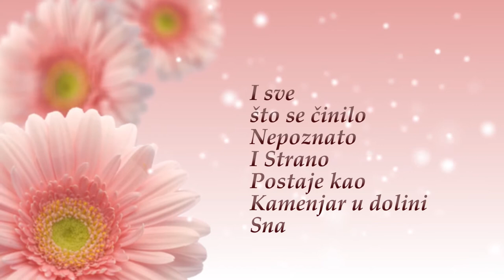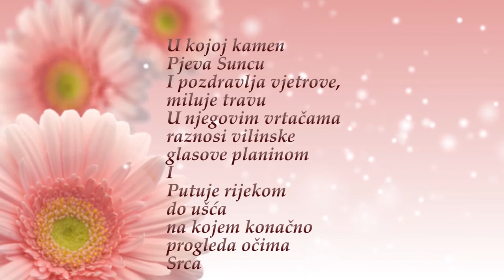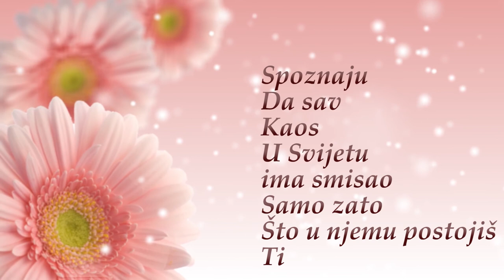Mokri listići žutog čaja ❦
Kao zagonetka
skrivena u ledu
Tamnocrveno
zrnce polena
Zarobljeno u
mjehuriću plina
Iščekujući
oslobađajuće
Tople kapljice
vodene pare
U jutru
Toj zlatokriloj
Prekrasnoj zori
Bljesne jedan
Pogled
I
Poput goruće
Vatre
pokazuje
Vjetronogoj Iridi
siguran put
u luku
I sve
što se činilo
Nepoznato
I strano
postane kao
Kamenjar u dolini
Sna
u kojoj kamen
Pjeva Suncu
i pozdravlja vjetrove,
miluje travu
u njegovim vrtačama,
raznosi vilinske
Glasove planinom
I
Putuje rijekom
do ušća
na kojem konačno
progleda očima
Srca
I
Otkrije tajnu
Tuđih svjetova
U kojem Sunce
najljepši sjaj
poklanja zapadnom
Nebu
dašak raskoši
poput sagova u
Beduinskim
šatorima
I
Jednostavnost
sramežljivog maslačkovog
sjemena
na njegovim padobranima
Čudesan svijet
u odrazu zrcala
Poput
Mokrih listića
žutog čaja
na dnu šalice
što spokojni
kao u
Oku uragana
Donose
Spoznaju
da sav
Kaos
U svijetu
ima smisao
samo zato
Što u njemu postojiš
Ti                                       💖 ©